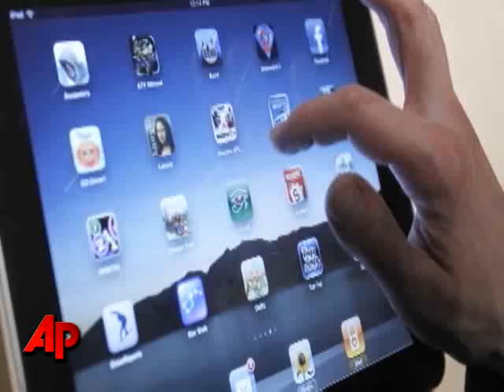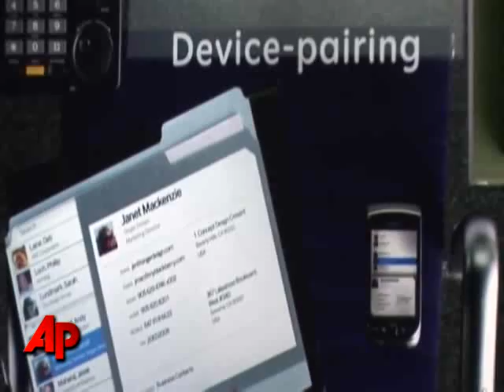BlackBerry Tablet Unveiled, Aimed at Businesses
BlackBerry manufacturer Research in Motion thinks its business customers will have room in their briefcases for at least one more device: the PlayBook.  (Sept. 27)